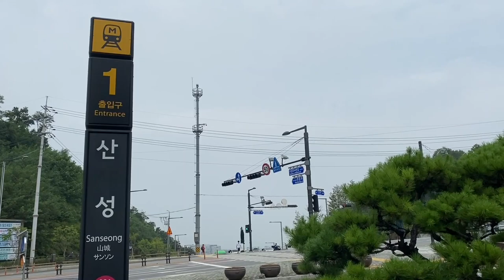서울지하철 8호선 산성역 진입,발차 / Seoul Line8. Sanseong station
성남 수정구 창곡동 산성역을 지나는 8호선 전동차입니다.

촬영: 21.10.21 / 23.04.08

▶도배,사칭,홍보행위 금지 / 비방성 덧글은 제재 대상입니다 :)
▶본 채널의 영상은 불펌 후 재업로드를 금합니다.